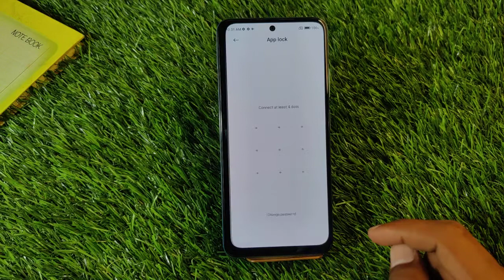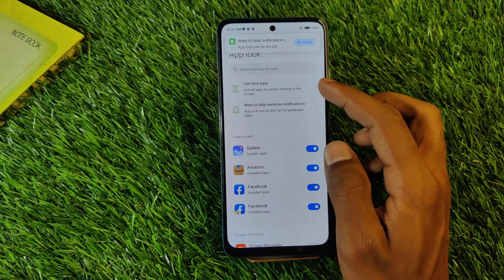How To Set Apps Lock in Poco X4 Pro 5G , Poco X4 Pro 5G Apps Lock Setting , Apps Lock in Poco X4 Pro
How To Set Apps Lock in Poco X4 Pro 5G , Poco X4 Pro 5G Apps Lock Setting , Apps Lock in Poco X4 Pro 5G

How To SetAppsLock in Poco X4 Pro 5G , Poco X4 Pro 5G AppsLockSetting , Apps Lock in Poco X4 Pro 5G